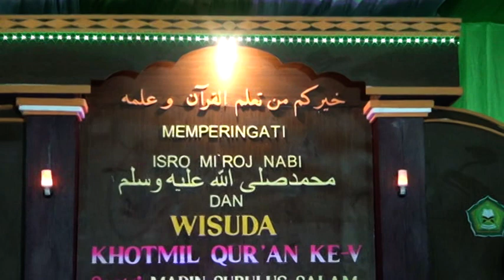PENTAS A SANTRI TPQ MADIN SUBULUSSALAM AKHIRUSSANAH WISUDA KHOTMIL QUR'AN KE V TAHUN 2023 / 2024